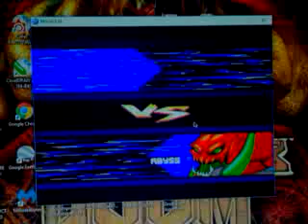Jefes finales - MUGEN - MarioCuddles777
Porfin despues de muchos dias de pelea llegamos con los jefes finales del juego